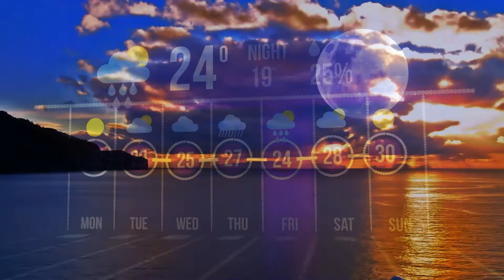NEWS jul 15 BRK 5